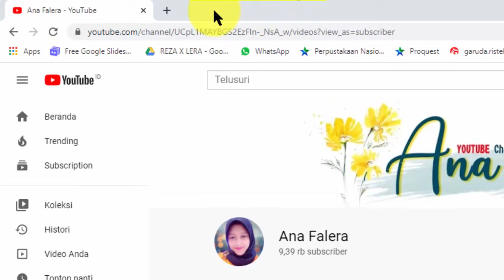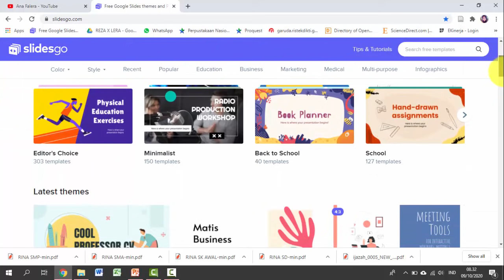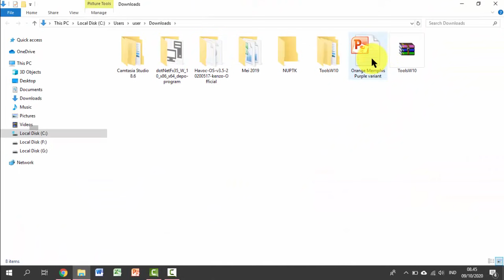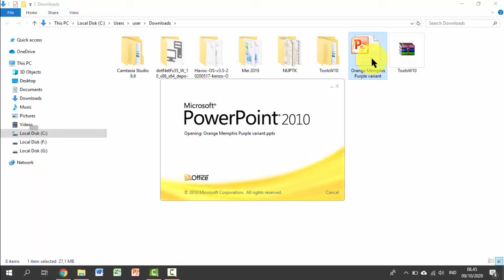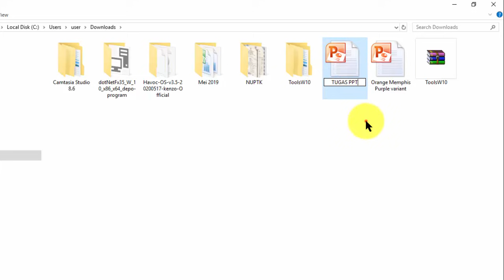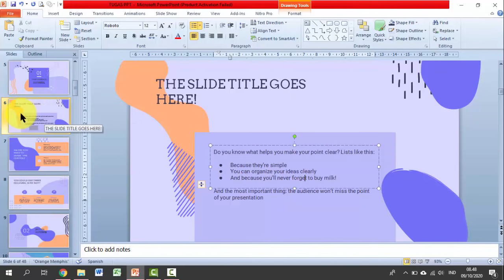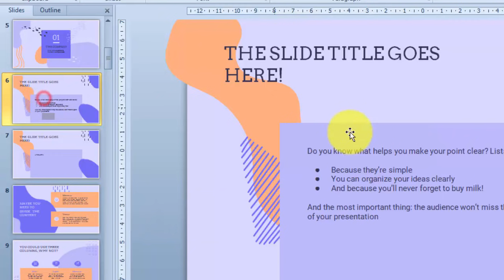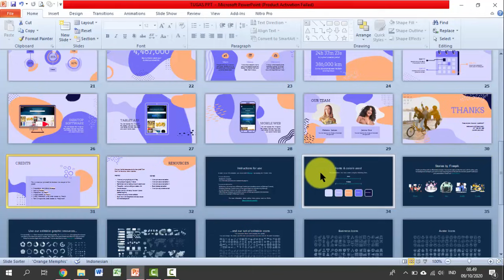CARA CEPAT MEMBUAT POWER POINT 10 MENIT JADI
Berikut adalah cara cepat membuat power point 10 menit jadi
teman-teman dosen dan mahasiswa tidak perlu pusing lagi membuat power point
Kini hanya dalam beberapa waktu, teman-teman sudah bisa membuat power point dan siap presentasi

Kunjungi juga playlist 'membantu pekerjaan mahasiswa'
ada banyak tutorial untuk teman-teman semua
semoga bermanfaat